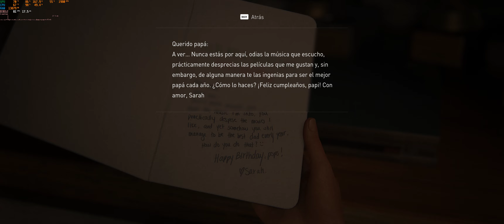The Last of Us Part I Ultrawide RTX 4070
Primeros minutos del juego a máxima calidad en formato 21:9

GPU: GeForce RTX 4070
CPU: Intel(R) Core(TM) i7-7700 CPU @ 3.60GHz
Memoria: 16 GB RAM (15.96 GB RAM disponibles)
Resolución actual: 3440 x 1440, 100Hz
Sistema operativo: Windows 11 Pro